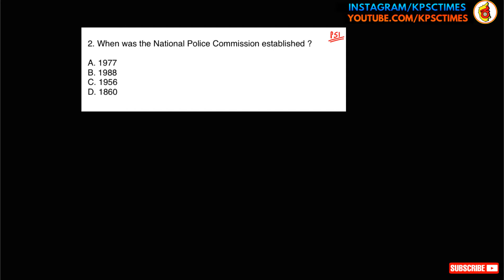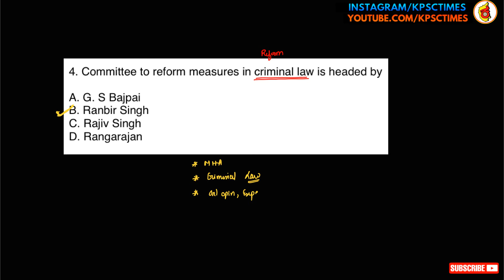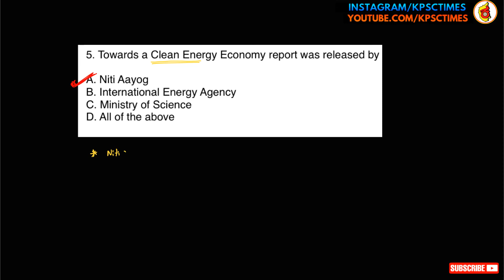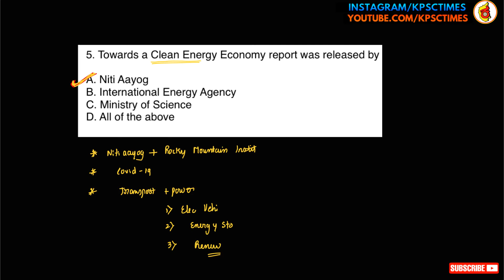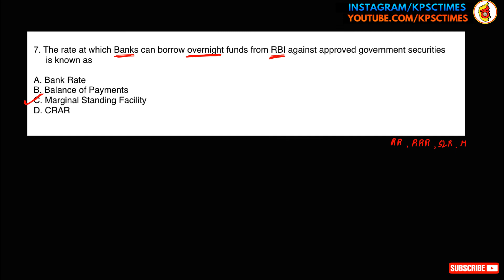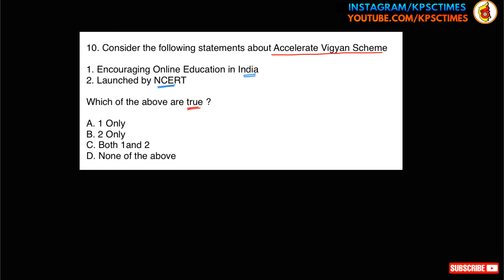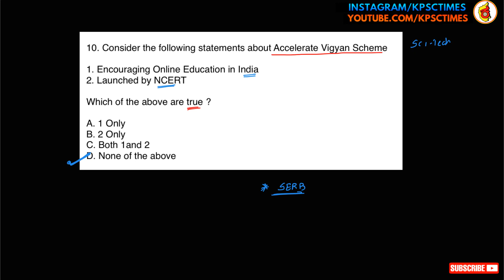ಪ್ರತಿದಿನದ ಕ್ವಿಜ್ | FDA | KAS | PSI | SDA || QUIZ #009